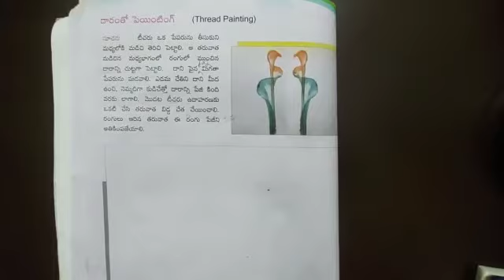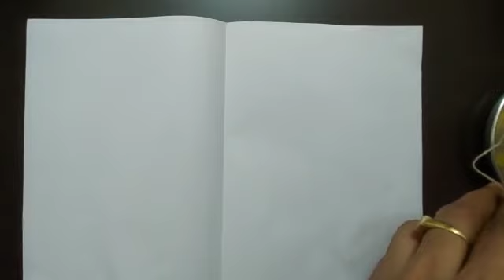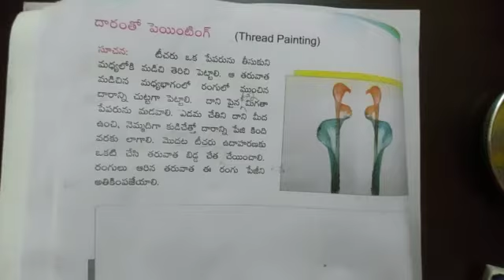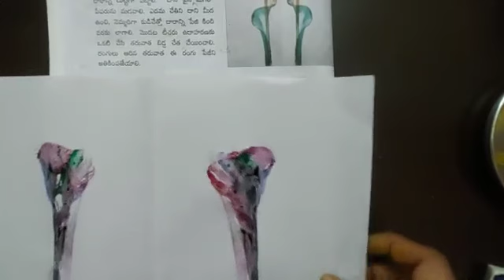Activity Thread Painting